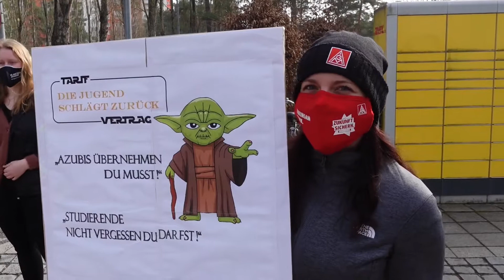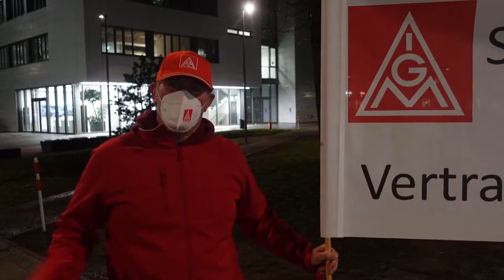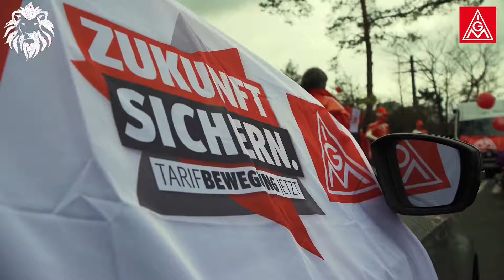März-Warnstreiks in Erlangen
Erlanger Metaller legen die Arbeit nieder.